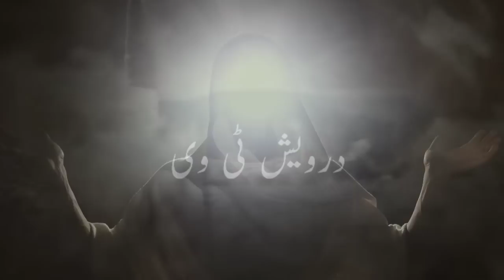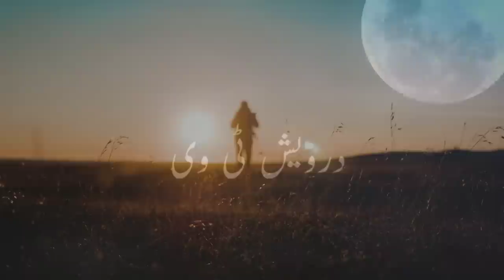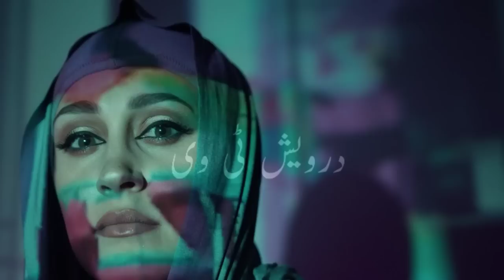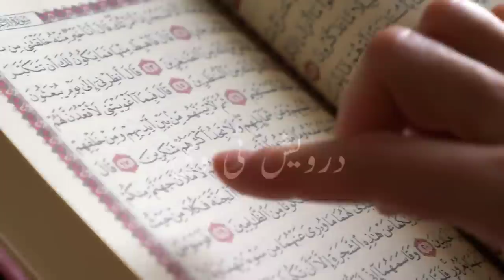Hazrat Ali ka Ajeeb Faisla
Welcome To Darwaish Tv Youtube Channel .Today We Will Share With You a Beautiful Video About (Hazrat Ali ka Ajeeb Faisla).It is a pack of Pure Inforamtion and You will also learn many things after watching this Complete video so Don’t Forget to fully watch